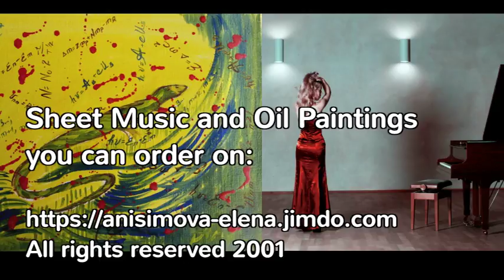Psychedelic Piano Music / Crime and Punishment after Dostoyevsky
Prelude Nr. 3 for Piano after the novel by Fyodor Dostoyevsky Crime and Punishment
Composer & Piano: Elen Flame (Elena N Anisimova)
Paintings by Svetlana Anisimova

Прелюдия номер 3 для фортепиано по роману Достоевского Преступление и Наказание
Композитор и фортепиано - Елена Анисимова (Элен Флейм)
Иллюстрации и картины - Светлана Анисимова

Crime and Punishment Dostoyevsky/ Music after the novel - PsychedelicPiano#
CrimeAndPunishment#
Dostoyevsky#